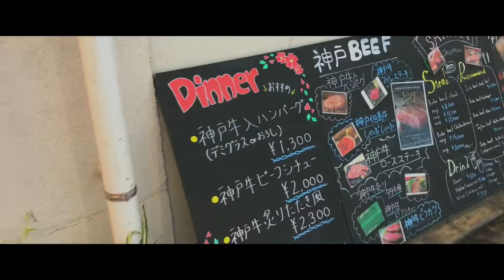雨上がりのKOBE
雨上がりの
カメラ iPhone7Plus📱